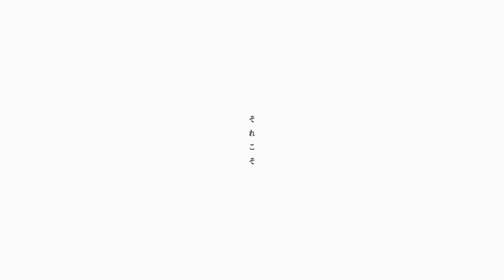Nintendo Switch『狐が僕を待っている The Fox Awaits Me』オープニングムービー 2020年4月16日発売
NintendoSwitch 用アドベンチャーゲーム『狐が僕を待っている The Fox Awaits Me』のオープニングムービーです。
発売日：2020年4月16日（パッケージ通常版・特装版／ダウンロード版同時発売）
キャスト：宮崎珠子／景山梨彩／中村カンナ

【あらすじ】
竹藪で迎えてくれた少女は狐でした・・・

気が付くと彼は竹藪の中に居た。
どうしてここに居るのか、思い出そうとしても、それもできず、
そして目の前には、不思議な格好をした狐耳の少女が…
少女は彼を知っているようだった。彼女と話したことを切っ掛けに彼の中の記憶のピースが少しつながり始める。そして彼は狐耳の少女と共に記憶をたどる旅に出発します。

English Title『The Fox Awaits Me』
中文標題『狐狸在等我 The Fox Awaits Me』
작품 명『당신을 기다리는 여우 The Fox Awaits Me』

【おすすめ動画】Nintendo Switch『僕の彼女は人魚姫！？』オープニングムービー公開中
●Please also check Facebook & Instagram! こちらでも情報発信中です！